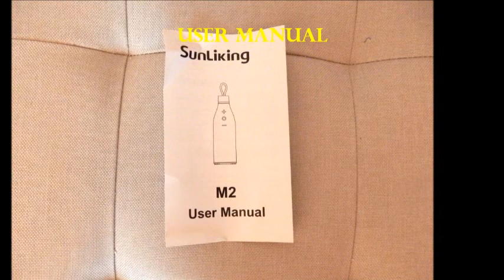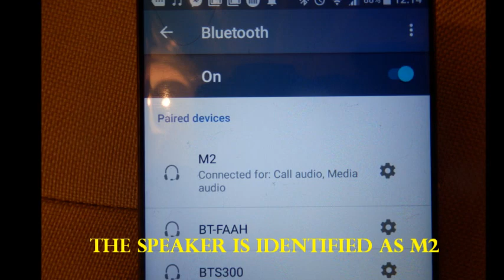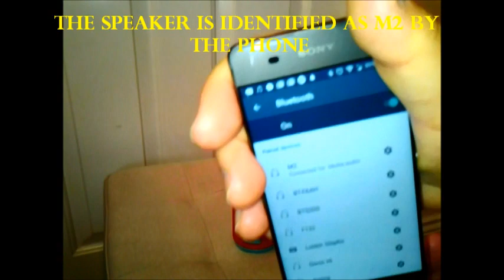Beer Bottle Bluetooth Speaker M2 with Loud Stereo Sound by SUNLIKING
The Bluetooth speaker by Sunliking is eye-catching with its original and modern shape of a beer bottle. The speaker is made of a durable mesh fabric which makes it feel lightweight and easy to take anywhere. This is a tall speaker of 18.5 cm with a 1200 mAh rechargeable battery. The USB charging cable is provided. The speaker has an anti-slip rubber base. The operating buttons for volume, pause and play and for changing music tracks are in 3D situated in the front of the bottle-shaped speaker. It can be BT connected with most smart devices such as phones, including iPhones and tablets including iPads. When ready to connect, a blue light will flash, when the speaker is connected, the blue light stops flashing. The lid of the bottle-shaped speaker covers the USB port, power on/off button and an LED light which turns on red when the speaker is charging. The lanyard on top of the lid helps carry the bottle easier. Due to its bottle shape this speaker fits easy in a bag or backpack. It can deliver a crystal clear and loud stereo sound. This speaker can be used for parties or just to enjoy music anywhere at home or on the go.

For more information on the Beer Bottle Bluetooth Speaker with Loud Stereo Sound by SUNLIKING please follow the link: